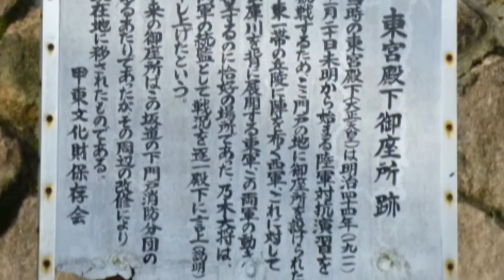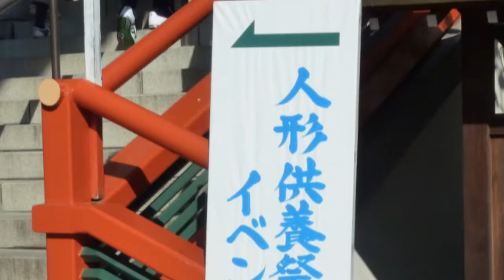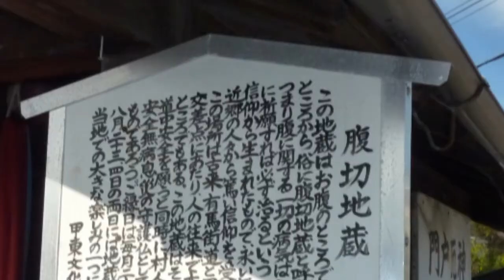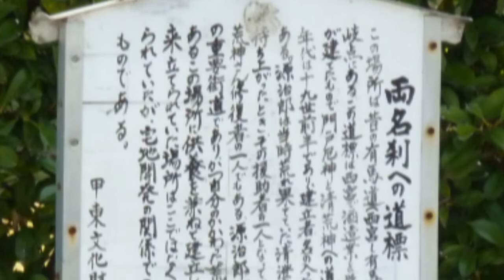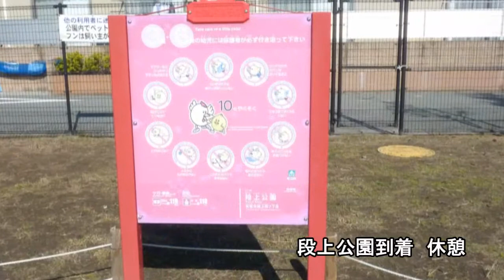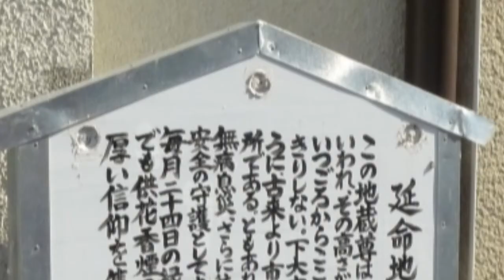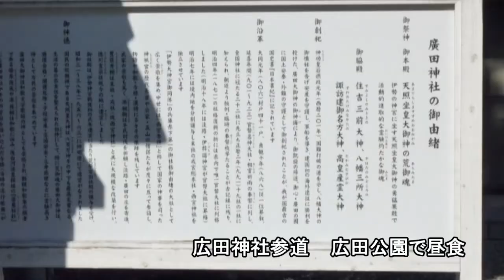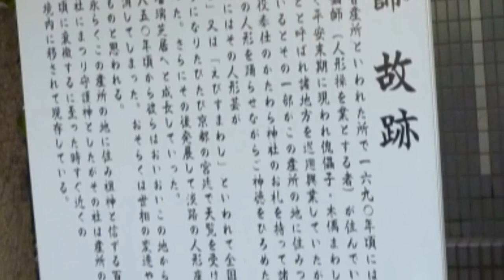古地図で巡る西国街道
古地図で巡る西国街道ウオークに参加し、門戸厄神・東光寺から広田神社を経由して西宮神社までウオーキングした時の記録をフォトストーリーにした。